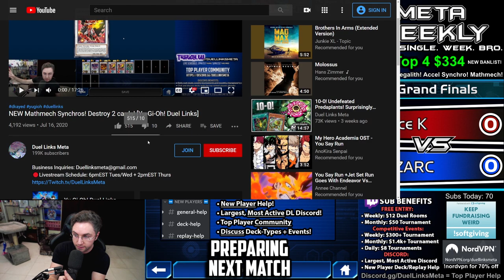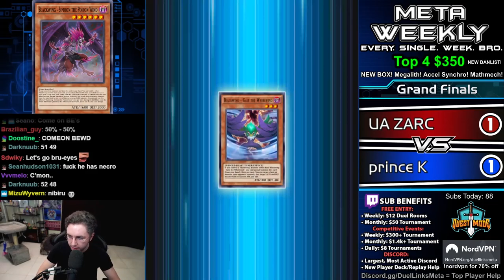Meta Weekly 133! First Post Banlist! [Yu-Gi-Oh! Duel Links]